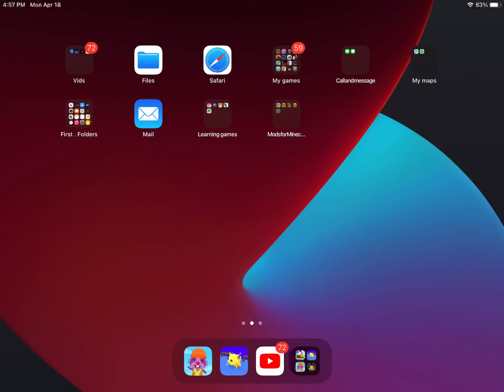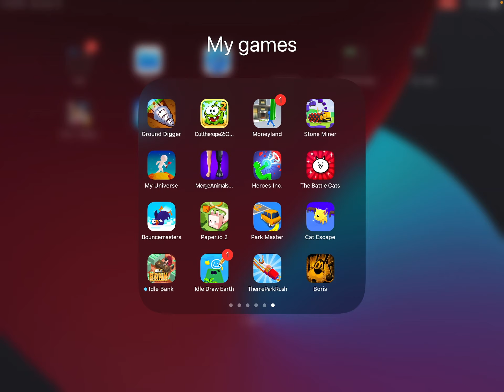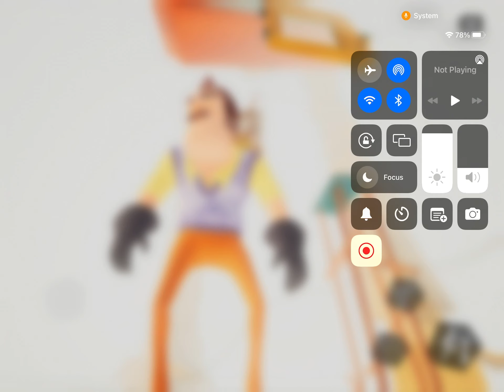Hello￼Neighbor act 3 part 6